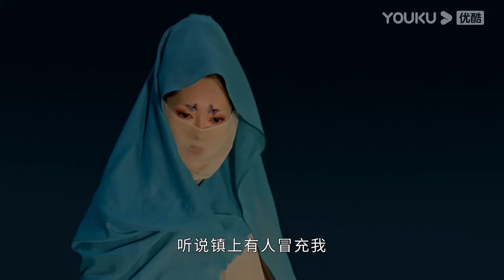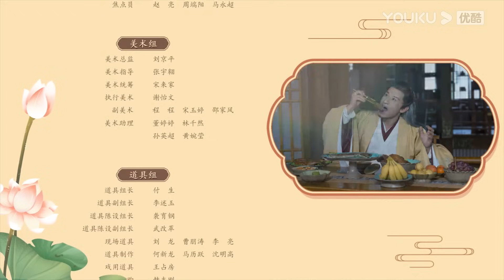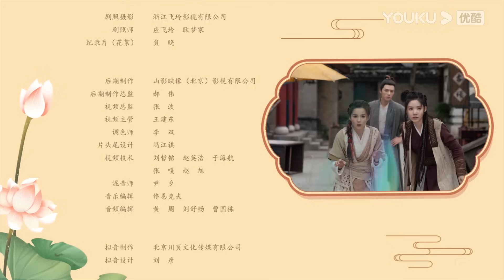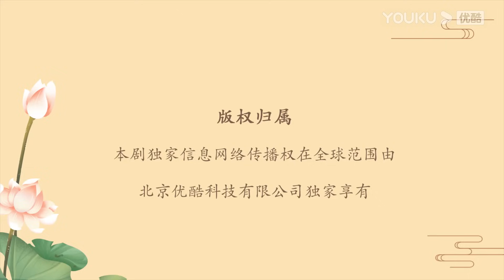ESPSUB [Amor floreciente] | EP05 | Traje Antiguo / Romance | Fang Yilun / Huang Riying | YOUKU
▶[Amor floreciente] El drama cuenta el divertido viaje de Cui Chen, el talentoso discípulo mayor de la Secta Qingyuan, y su astuta hermana menor Zhao Tantan mientras se embarcan en una búsqueda para el "Loto de Siete Hojas". En el camino, crecen juntos y se enamoran, uniéndose para revivir su secta.

★Para los miembros de APP: 4 eps el primer día y se transmitirán por 11 días consecutivos. A partir del 6 de noviembre, 2 eps por día los lunes y miércoles, 1 ep por día los martes y jueves.
★Para los no miembros: 1 ep el primer día y se transmitirán por 11 días consecutivos. A partir del 6 de noviembre, 1 episodio por día de lunes a jueves.

★Protagonistas: Fang Yilun / Huang Riying
★Episodios: 30

00:00 ¡Ya está disponible el sitio web internacional youku.tv!
02:00 Descargue la aplicación YOUKU Internacional para ver su programa favorito anticipadamente.